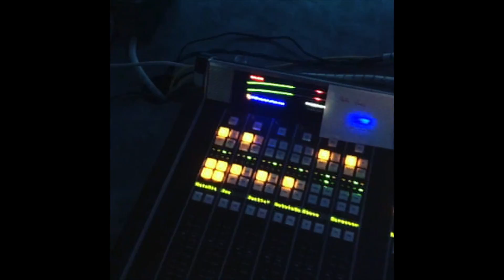Bowling, 311 Concert, and Giant Quads - WGRD Weekly Recap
Last week, GRD was several places around town, with bowling, the Ultimate Hunting Package, NAPA grand opening, and the 311 concert. We're also under construction, and attempting selfies...poorly.